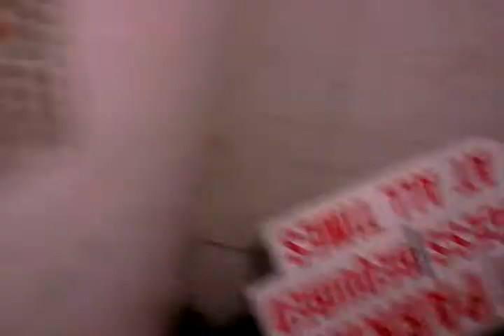Ghost of the boiler room.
Real footage of a ghost this is not for those easily scared.